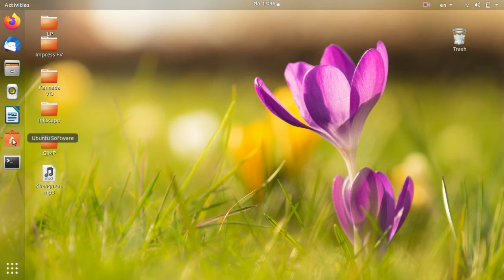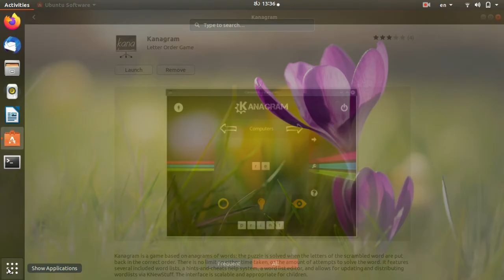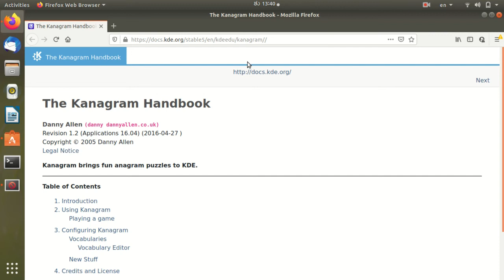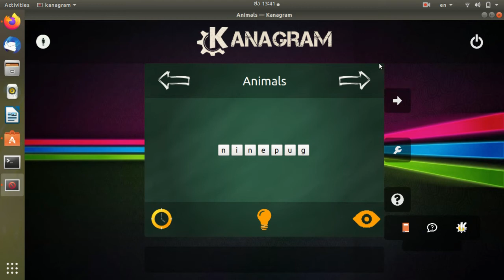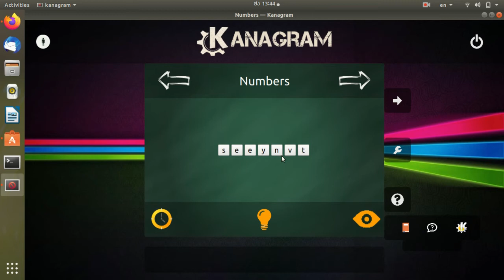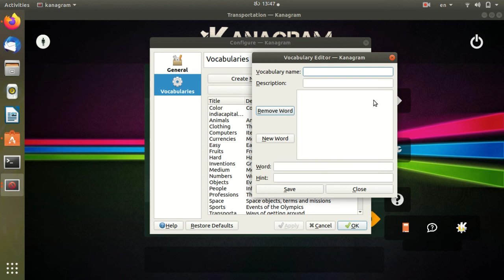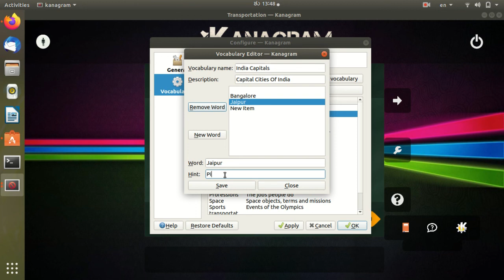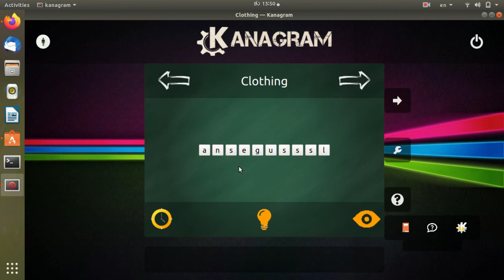Kanagram-Ubuntu-Kannada-ಕನಗ್ರಾಮ್-ಉಬಂಟು-ಕನ್ನಡ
ಕನಗ್ರಾಮ್ ಎನ್ನುವುದು ಪದಗಳ ಅಕ್ಷರಪಲ್ಲಟ ಆಧರಿಸಿದ ಆಟವಾಗಿದೆ  /Kanagram is a game based on anagrams of words

ಕನಗ್ರಾಮ್ ಎನ್ನುವುದು ಪದಗಳ ಅಕ್ಷರಪಲ್ಲಟ ಆಧರಿಸಿದ ಆಟವಾಗಿದೆ. ಬೆರಸಿಹಾಕಿದ ಪದದ ಅಕ್ಷರಗಳನ್ನು ಸರಿಯಾದ ಕ್ರಮದಲ್ಲಿ ಹಿಂತಿರುಗಿಸಿದಾಗ ಒಗಟು ಪರಿಹರಿಸಲ್ಪಡುತ್ತದೆ

Kanagram is a game based on anagrams of words. the puzzle is solved when the letters of the scrambled word are put back in the correct order